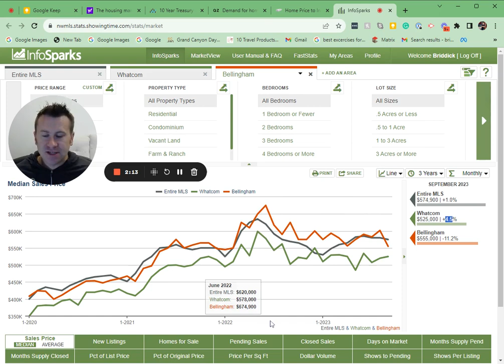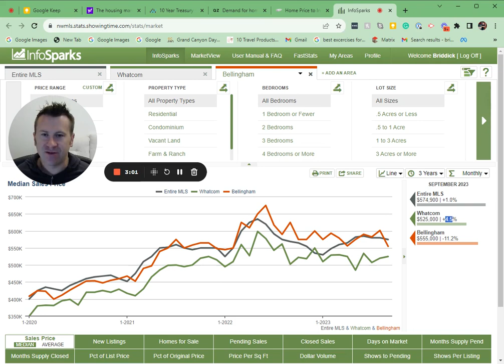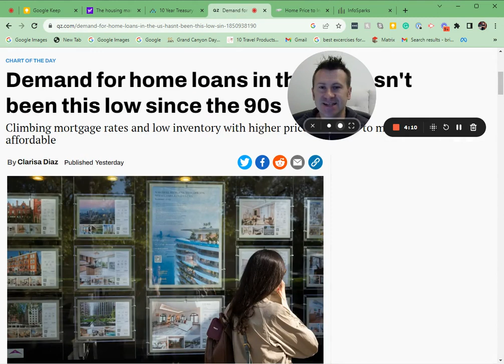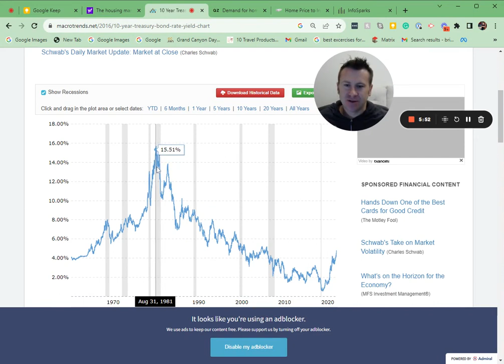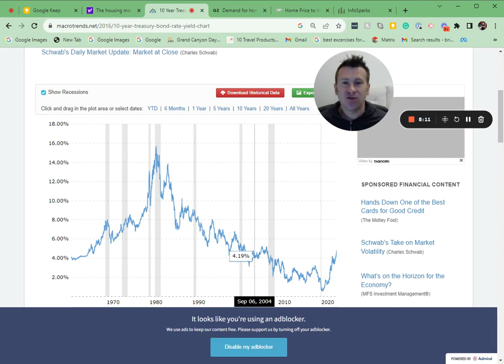Bellingham Real Estate Market Update October 2023